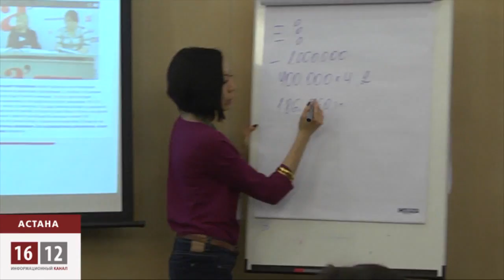О состоянии гражданского сектора в Казахстане / 1612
В столице Казахстана стартовала конференция SocialCamp Astana. Это такой показательный ежегодный сбор представителей неправительственного сектора, который формирует представление о Казахстане, как о государстве, где гражданское общество может влиять и влияет на госсектор. Как это происходит и за чей счет, узнали наши корреспонденты.